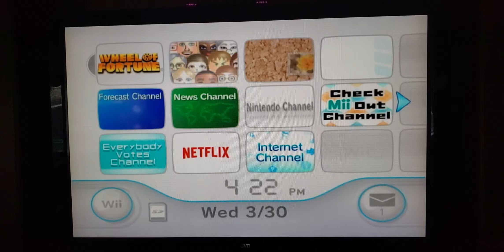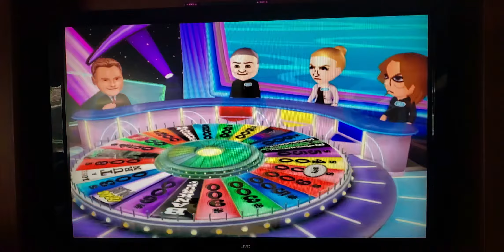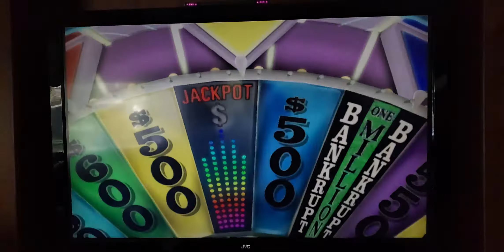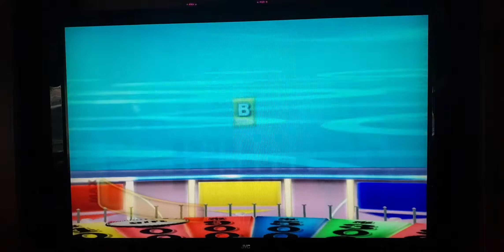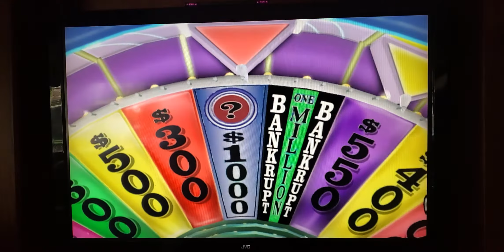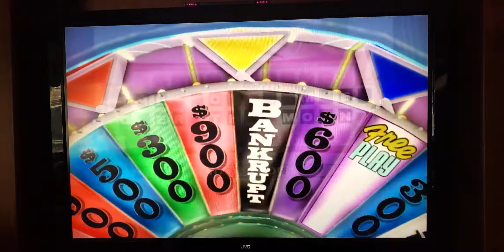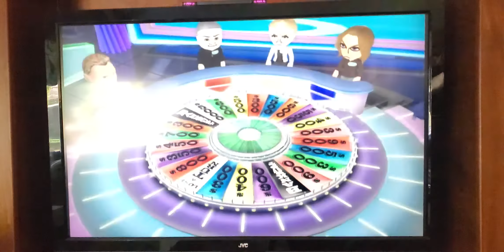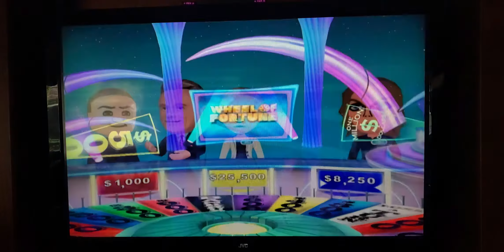Wheel of Fortune Wii Showdown with The Office; Creed vs Angela vs Jan